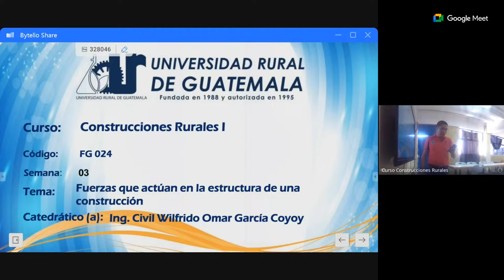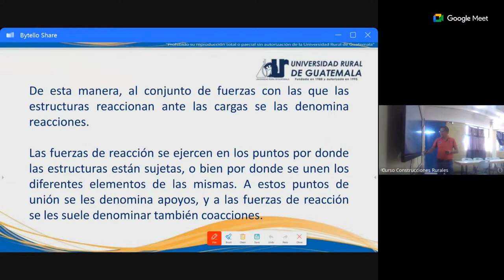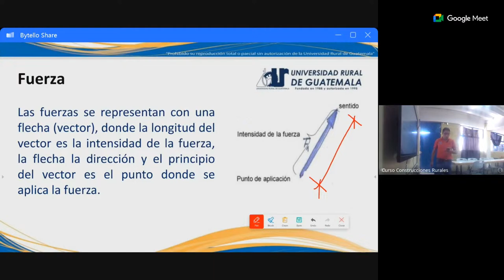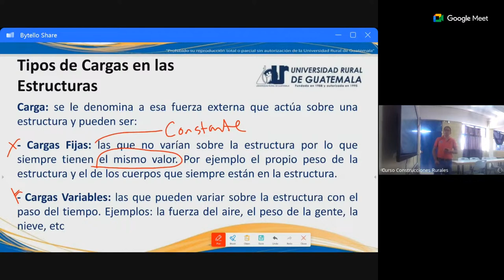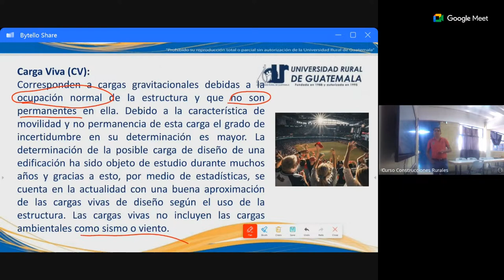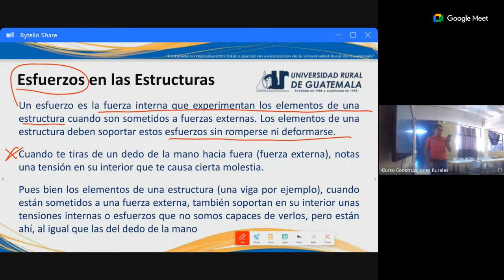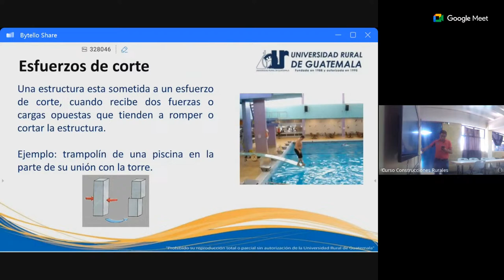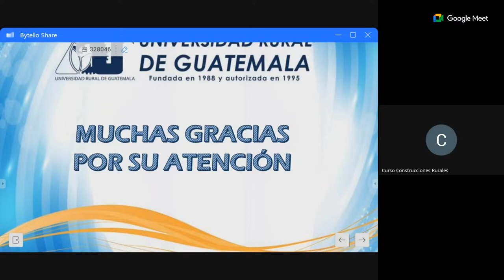SEMANA 3 - DOMINGO